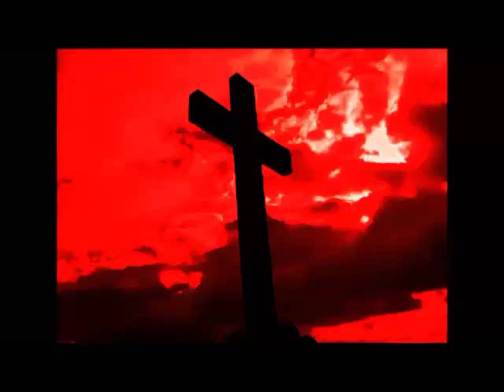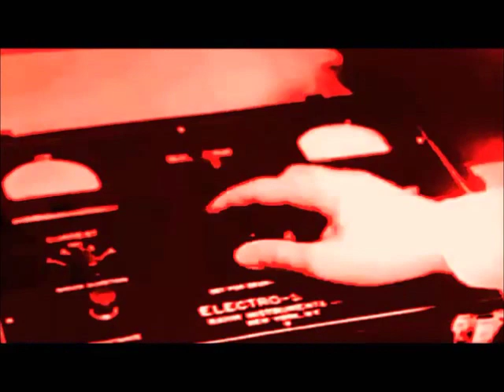Edenkaiser - Enter Mephisto (feat. Secthdamon) Official Video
Band: Edenkaiser
Album: Doomsday Juggernaut
Song: Enter Mephisto